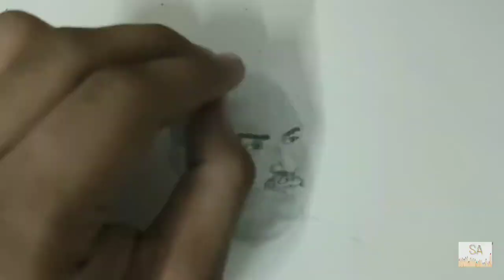Sketch of Shyama Prasad Mukherjee / 1st Anniversary of Removal of Article 370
This video is about the sketching of Shyama Prasad Mukherjee on the anniversary of removal of Article 370.